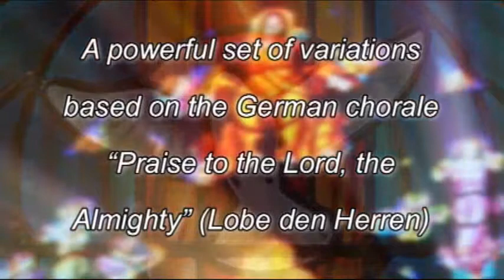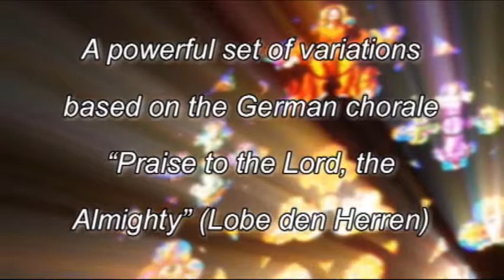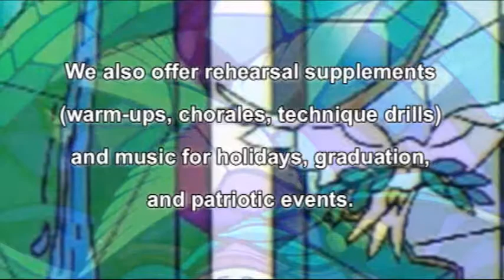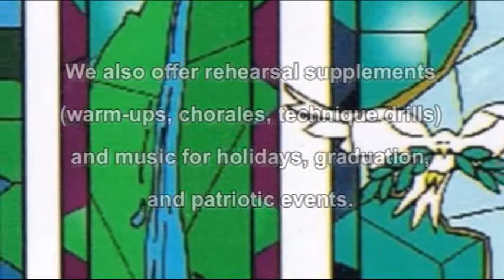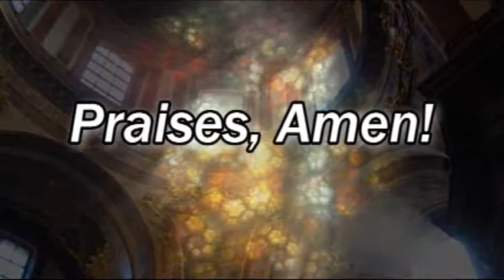Praises, Amen!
A major work for concert band, this dramatic set of variations on the German hymn tune “Praise to the Lord, the Almighty” is rhythmic, lyrical, and powerful. Composed by Craig Alberty, ASCAP. - Band Expansion publishes music for bands with limited instrumentation; this is from the Band Expansion Series.